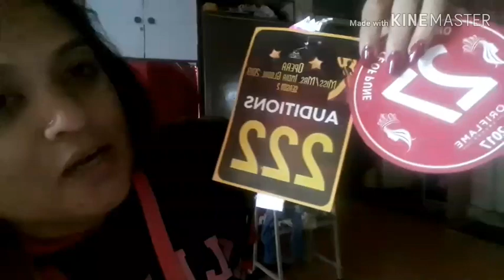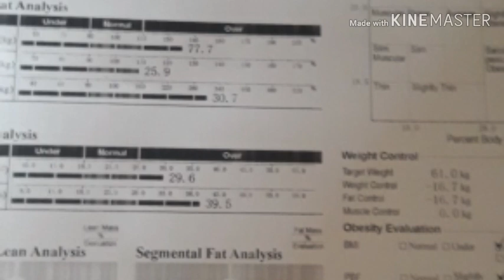My new reports chart received body fat analysis